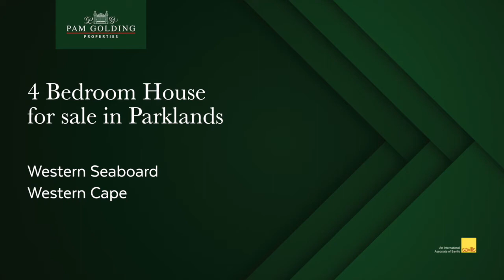4 bedroom house for sale in Parklands | Pam Golding Properties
A place to call home. Living is easy in this impressive and generously proportioned, north-facing family home, which is centrally located and set in extensive grounds. The floor plan encompasses 4 well-appointed bedrooms, with 2 full bathrooms, a sleek and stylish kitchen, with a fully-plumbed and separate scullery. Benefiting a separate yet open family lounge/TV room, generous braai / entertainment room, leading out into a private garden and pool, with an abundance of space for your dogs and children to enjoy.   Perfectly located just minutes away to every convenience - Parklands top-notch colleges, Virgin Active Gym, local shops and for transport on the MyCiTi bus route.

For additional information about this 4 bedroom house for sale in Parklands and other property listings or find out more about Parklands Property for sale, or to rent